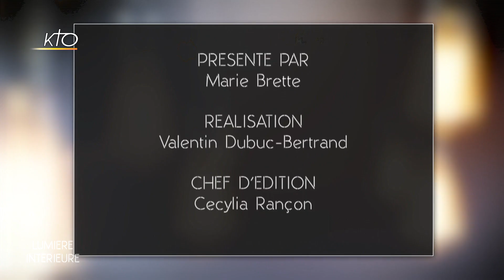Philippe Lelièvre "Je n'ai pas peur de la mort"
Dans l'écrin du magazine Lumière intérieure, la journaliste Marie Brette accueille le comédien Philippe Lelièvre qui est en ce moment à l'affiche de son spectacle mythique « Plus que Givré ». Ce spécialiste virevoltant de  l'improvisation, élève de Francis Huster avant de donner lui-même des cours de théâtre durant trois saisons dans le programme télévisé de la Star Academy, s'est illustré dans de nombreuses séries et téléfilms tels que « Camping Paradis » ou « Le bureau des légendes ». Ce soir, le comédien s'efforce de tomber le masque pour laisser entrevoir une face moins connue de sa personne.